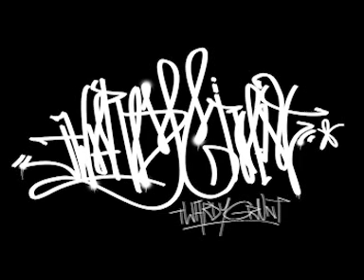Twardy Grunt - ''Z innej bajki''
Płyta: Twardy Grunt ''CZWARTY WYMIAR''
Wokale: Orzeł, Tymas, Klaudia K., Qdi Masta
Bit: Qdi Masta
Realizacja/mix/master: Tymas w studio Decor Records